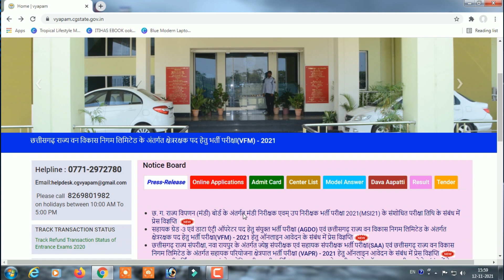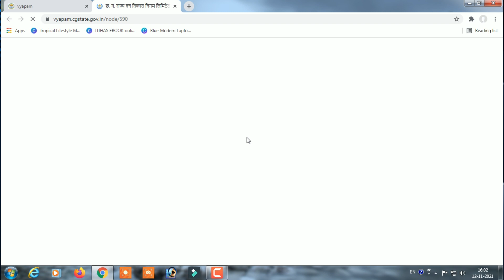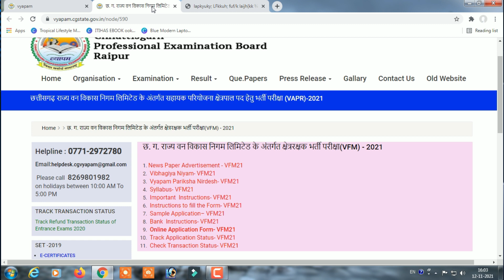छत्तीसगढ़ में बंपर भर्ती | CG Vyapam Recruitment 2021 | CG Sarkari Naukri |CG Govt Job Vacancy 2021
छत्तीसगढ़ में बंपर भर्ती  | CG Vyapam Recruitment 2021 | CG Sarkari Naukri | CG Govt Job Vacancy 2021 |By Windows Classes

Dosto Aaj ki is video me maine छत्तीसगढ़ में बंपर भर्ती  | CG Vyapam Recruitment 2021 | CG Sarkari Naukri |CG Govt Job Vacancy 2021 ke bare me baat kiya hai  jo aapke agami exam ke liye kafi faydemant hai ye video applogo ko  bahut pasand Aayegi.

150+Most Important छत्तीसगढ़ सामान्य ज्ञान जनजाति MCQ with extra facts के साथ

[3] CG Sub Inspector पेपर 2021 || छत्तीसगढ़ सामान्य ज्ञान

1. CG Sarkari Naukri
2. cg police arakshak bharti
3. cg vyapam vacancy 2021
4. cg vyapam vacancy 2021
5. cg vyapam syllabus 2021
6. CG Vyapam Recruitment 2021
7. cg job news cg job vacancy 2021
8. cg vyapam,cg patwari vacancy 2021
9. छत्तीसगढ़ राजस्व विभाग द्वारा नया भर्ती